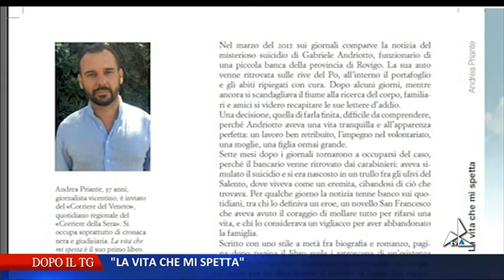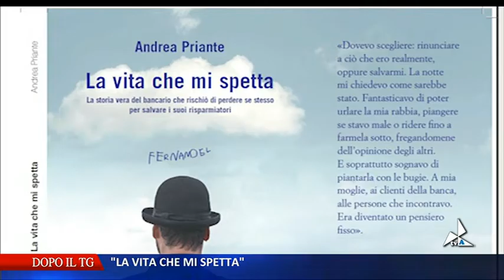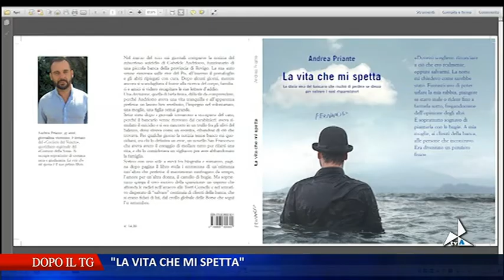dopo_il_tg_13092018